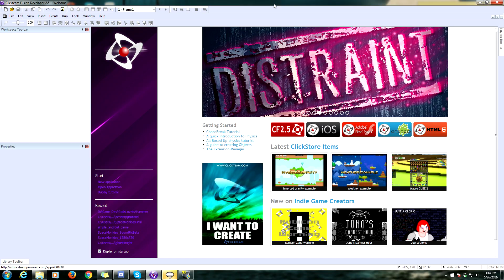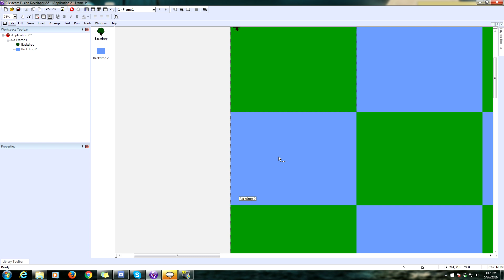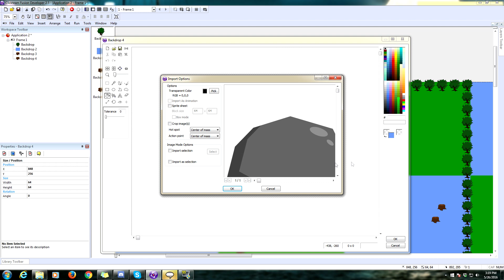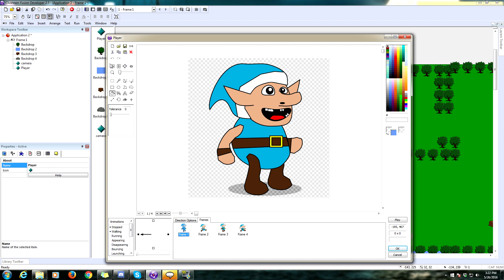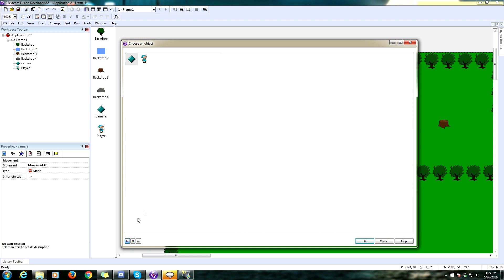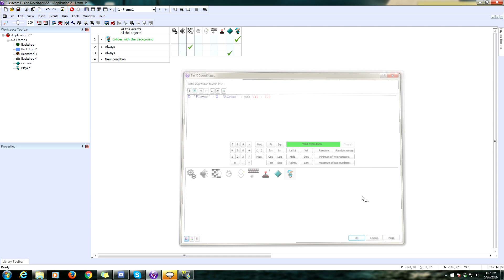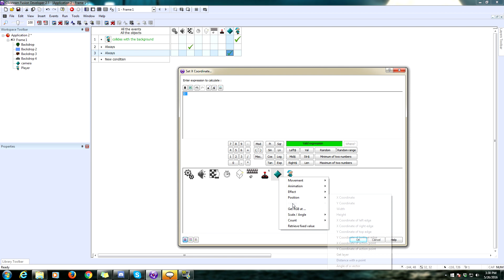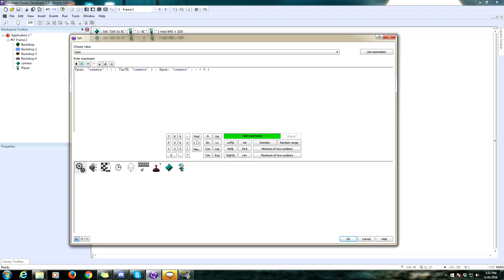Simple Action RPG Tutorial #1: Movement and scrolling.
Ever wanted to make a game like Zelda? Well, this is how you do it.  Learn the basics of movement and scrolling.

Action RPGs are the bomb diggity. Now you can bomb diggity all over town with a fancy pants zelda-like action rpg game all your own.
You're welcome.

If you would like to have your bugs fixed in a video send you mfa file along with an explanation of the problem